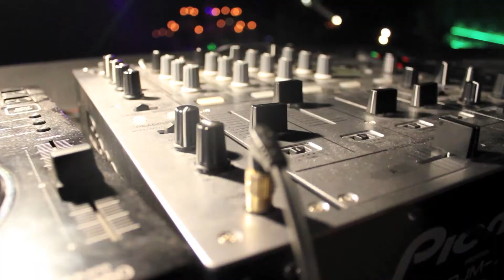03/12/2011 - DJ MARVIN @ LE POUPEE (Sant Celoni)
03/12/2011 - DJ MARVIN @ LE POUPEE (Sant Celoni)